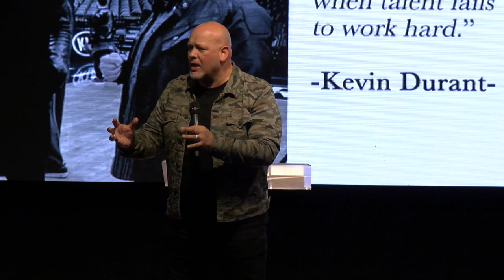Growth is your responsibility with Dr Dave Martin